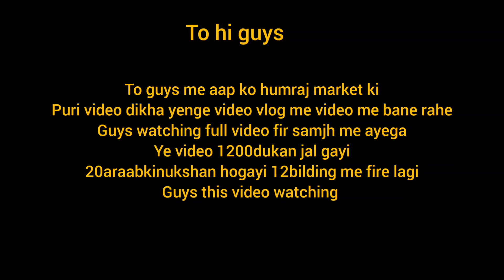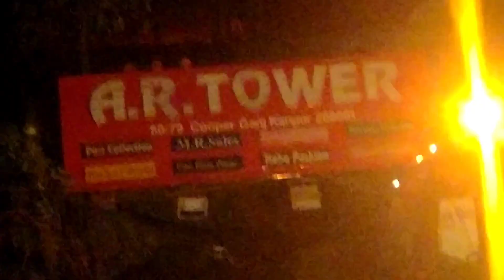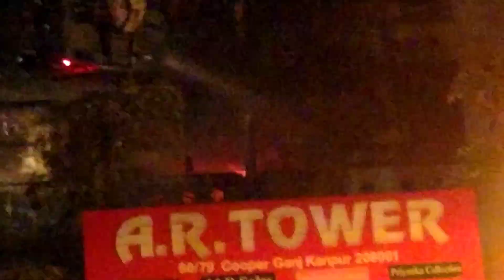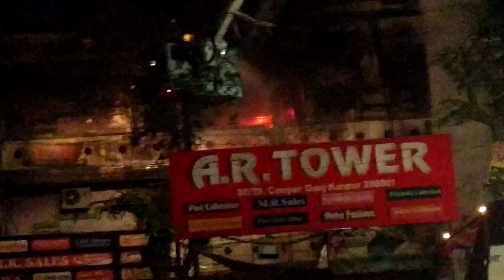Humraj market kanpur nagar vlog/humraj market kanpur full vlog 3day video/humraj market 1200dukan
hello  guys  how are you people i hope you guys

kanpur nagar City vlog
kanpur humraj market
humraj market me police ki baochhar
humraj market kanpur me aag lagne se huyi barbadi
2000 dukan huyi jal ke khak humraj market basmandi chouraha
kanpur nagar me aye aklesh yadav humraj market me

2023 ki kand kanpur aag
news 2023 video humraj market complex video